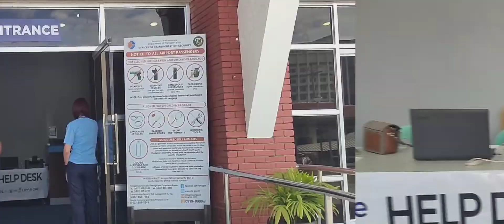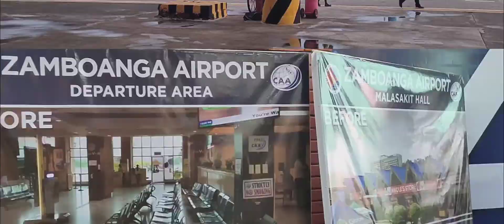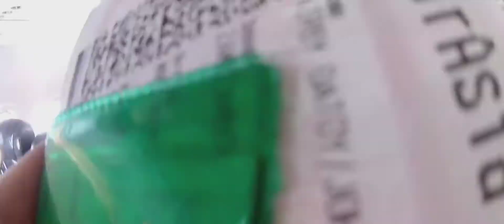UPDATED Sneak Peek | Renovated Zamboanga International Airport | October 2021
Newly renovated Zamboanga International Airport.
Providing better service and comfort for travellers.